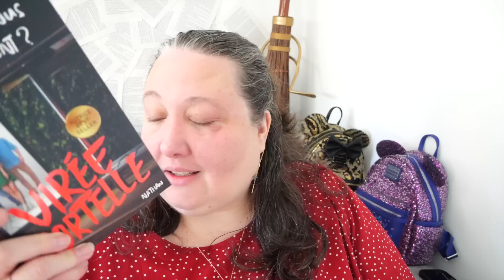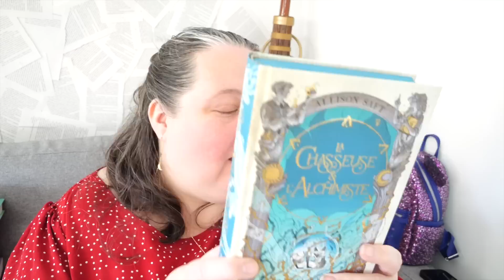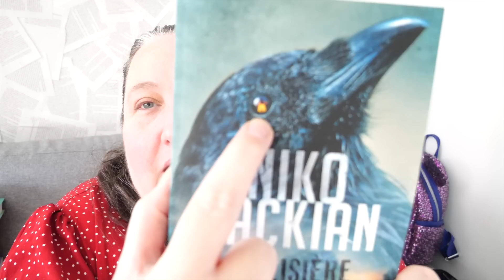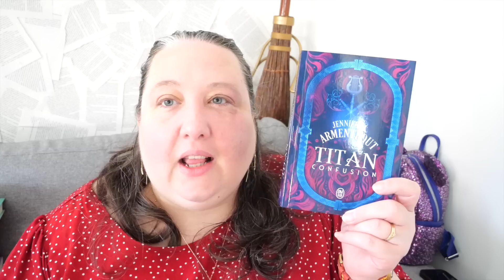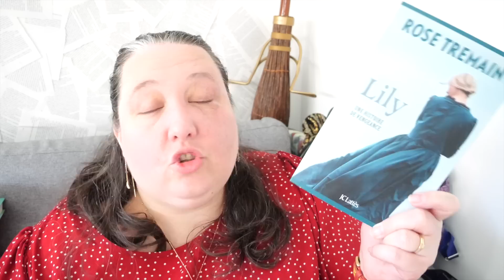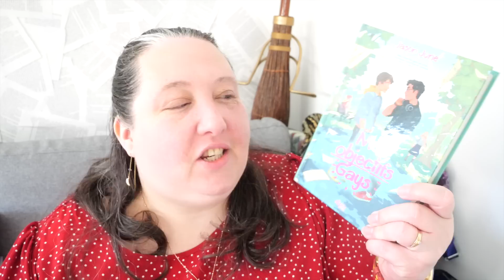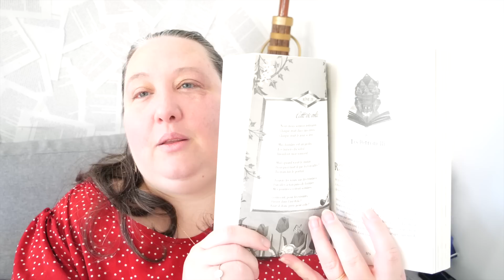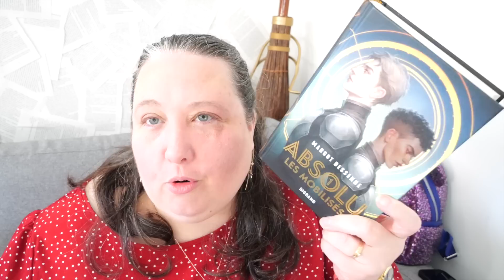Book Haul Février : Toujours dans la démesure ...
Compte instagram : @steffdepikiti